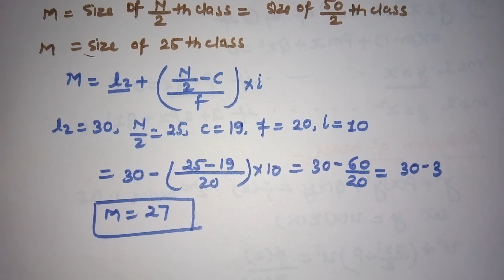Median-Continuous Series(inclusive & exclusive series)lec-6